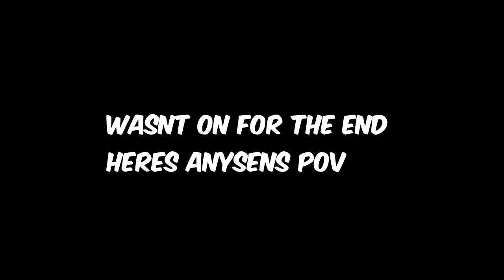WIPING SERVER 329 ! | Hydra | Ark Survival Evolved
songs:
[DnB] - Feint - We Won't Be Alone (feat. Laura Brehm) [Monstercat Release]
[DnB] - Feint & Boyinaband feat. Veela - Time Bomb [Monstercat Release]
[Drumstep] - Krewella - One Minute (DotEXE 'Dopest Dope' Remix) [Monstercat Release]

Intro: Rootkit-Wildfire
Outro: Lemonfight-Stronger